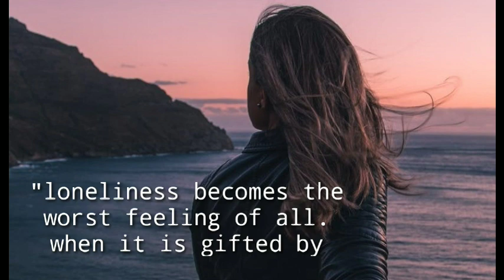❤️Feeling alone whatsappstatus ❤️ sad quotes❤️ whatsapp status l silence status l pain whatsappst